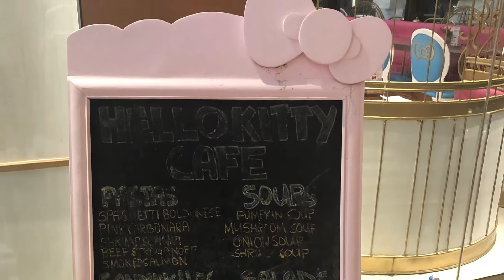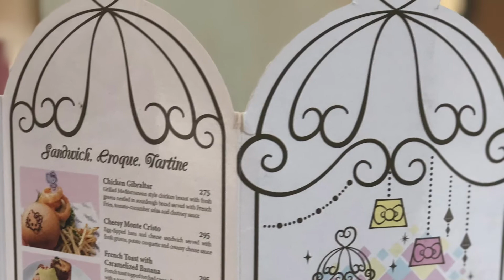Hello Kitty CAFE Philippines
Actual Dining in fancy Hello Kitty inspired pasta, burgers, specialty coffee and desserts in Hello Kitty Cafe, located in Uptown Mall, Taguig, Philippines

😬Just random videos of our pre-pandemic random trips and random experiences that i randomly find in my phone.

😏Hi there if ever you are reading this random message.

🙄I'm randomly welcoming you to my YouTube Channel!

🤔Still randomly wondering whats your random reason for being here...